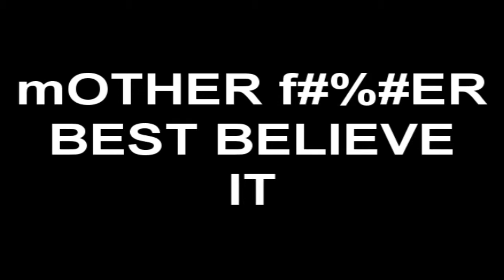Misheard Lyrics Multifandom (Crack!vid)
OAJSOF;SAJ L THIS UPLOADED ON THE FIRST SHOT!!! O3O  YEP TOTALLY i didn't have to copy and paste or nothin!!! ^-^ so maybe even if long vids will give me trouble i can make really cutesy short vids!! ha ha so actually description:
so i started this a week or so ago because eveytime i listend to this song i though of these lyrics. some i really had to think about like the prepared one but the bieber one i kept hearing lol. so i know its kinda weird and a little crappy but maybe you'll all get a good laugh huh?  I haven't even seen it all with out all the freezes on vegas cuz i was so damn excited it rendered ha ha

My lyrics:
You Can Catch Me on the Speed Train
Bieber In a 3-way
Shinen With Your Gleek Chain
Your Already Given Me Brain
You Can Catch Me Watchin A I (translated to American Idol)
NOS Game Time (NOS is a drink)
Hit it With the Same Shot
People With a Canine
You Know I Prep This Shit
I got Italien on my Skin
And if you're F#^@ing with my Titties
Then You're F=@%ing with my Kitten
You Know I prep this Shit ( i just put He's Prepared)
I Got My Hands Up on your Chest
Mother F#^@ers Best Believe It
That you're F$^@ing with the BEst